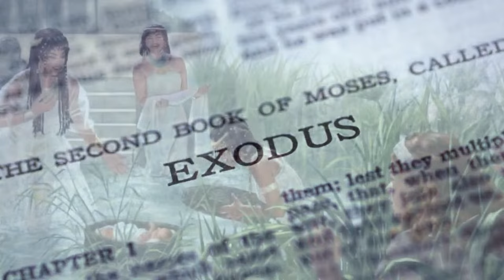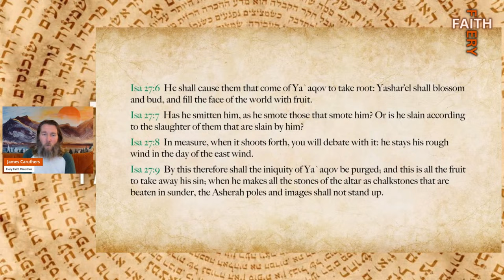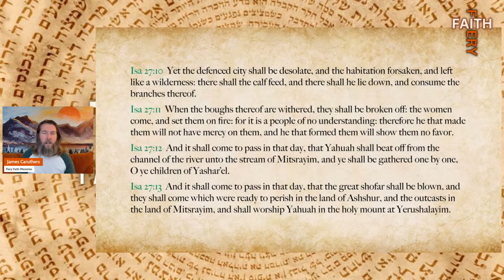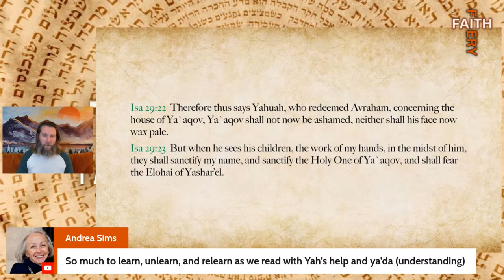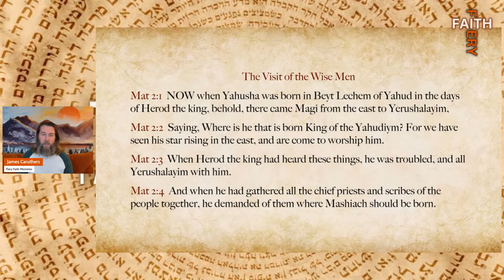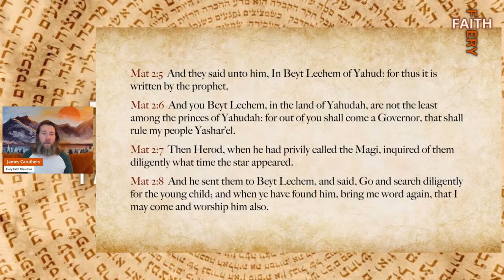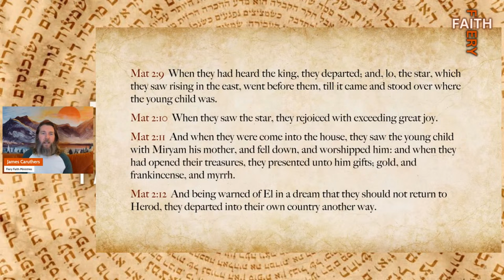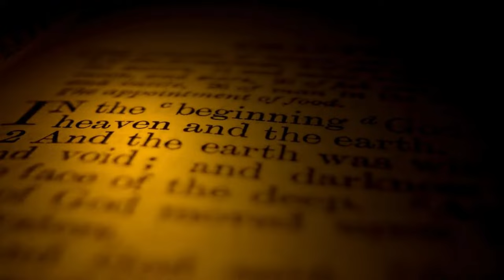Truth In Torah || Shemot || Haftarah & Besorah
James Caruthers shares additional scripture and insight from Shemot which is our 13th portion in the Torah cycle. Haftarah Isaiah 27:6-28:13 & Besorah Matthew 2:1-12.
(1.7.24)

2024 Pesach (Passover) 3/22-3/25 at Edgar Evans TN State Park.

Shalom and blessings beloved family in Yahuah ! Happy 1st day! I'm thankful for another day to be a light and live life walking in the will and way of Yahuah!

Yahuah,  we bless you Father, Qodesh above all! We call on your name, Yahuah,  YHVH, our Creator, protector,  provider, healer, Father, Friend, and our everything! You hold the sun, moon, and stars in your hands! You knew us before our form took shape and you placed in us the light. You set us apart and called us your daughter or son.  You sent your Yachid, Yahusha Ha'Mashiach,  because you could not bear losing one of us. Yahuah,  give us your wisdom and understanding.  Fill us to the top with your living water. Sweeten what was made bitter with your instructions. We thank you for your perfect timing and we willingly give our lives in obedience to you! Father, I pray we never forget the reasons behind your Sabbaths, Feasts, and set apart days. I pray we focus on the meaning of these days, what is to be remembered,  what you say to remember about them forever, what price has been paid so that we have the bread, wine, and the living waters! Give us new wineskins, and create in us a clean heart with feet that only run to you! Blessed be your name Yahuah and Yahusha! Blessed be the Ruach Ha'Qodesh our advocate and comforter.  In Yahusha Ha'Mashiach name we pray,  let it be so, and let your Kingdom come! Amein!

Please join James at 11 am est for the weekly Haftarah and Besorah reading, Shemot/Names. We welcome you all to join us as we start the 1st day off walking in the Word of Yahuah.  Bless you today and all days!